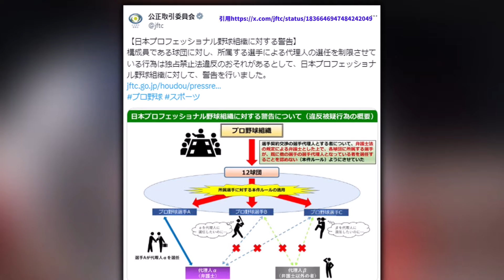公正取引委員会 NPBに警告